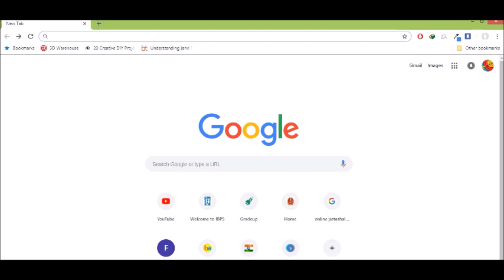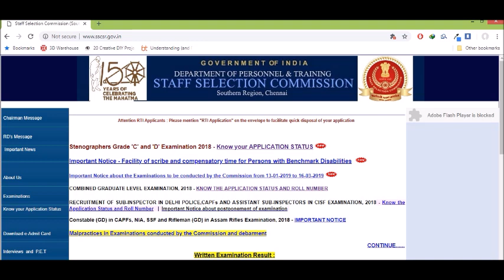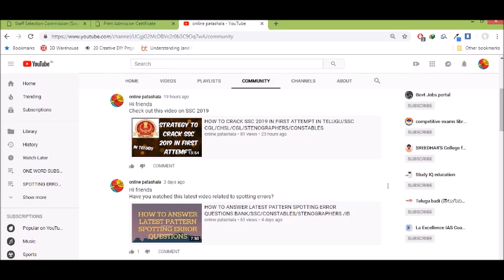HAVE YOU CHECKED YOUR STENOGRAPHERS APPLICATION STATUS